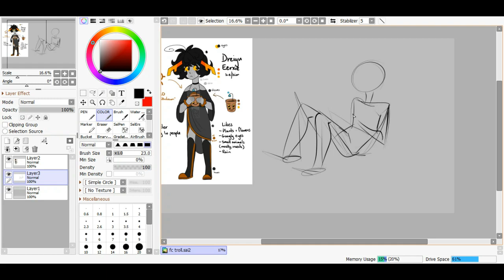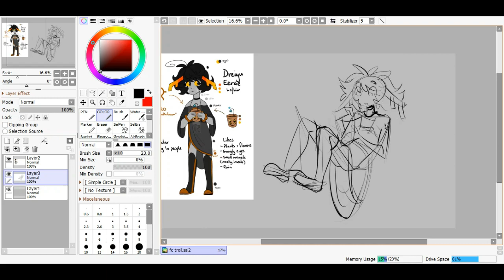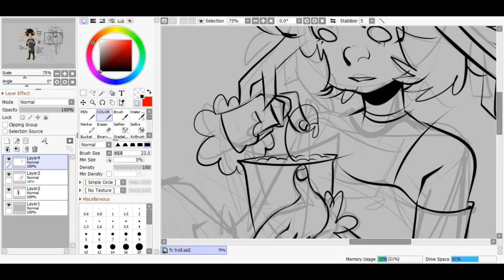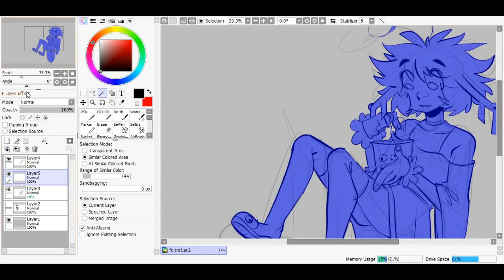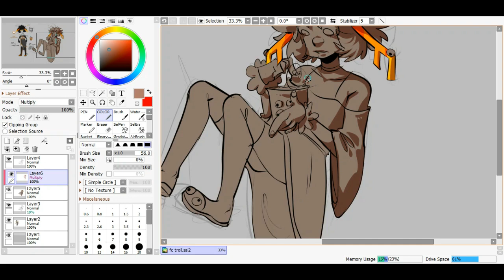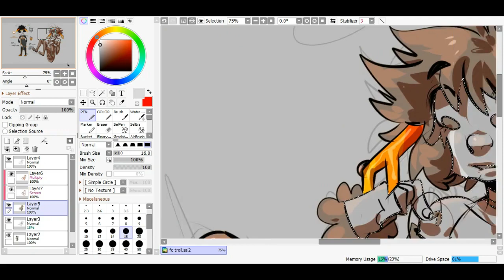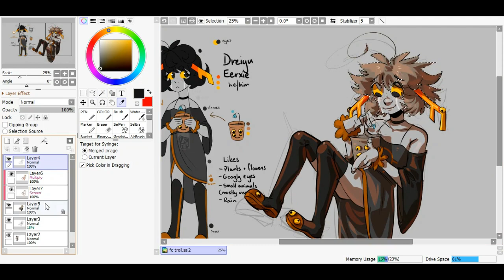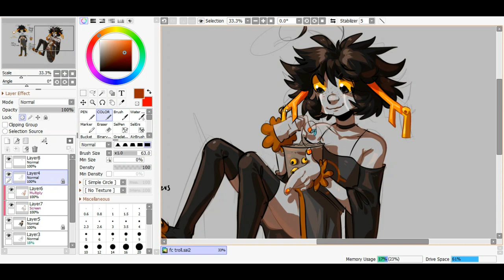Speedpaint - Homestuck Troll OC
This is from the art fight discord, the featured character, Dreiyu Eerxie!
(not my character)

This speedpaint took about 40-50 minutes!

I never got into homestuck so I didn't know the appropiate music so I just boom bamed googled up some fan music lol.